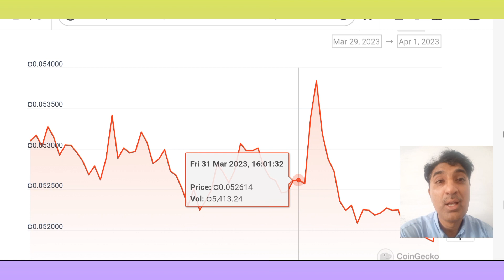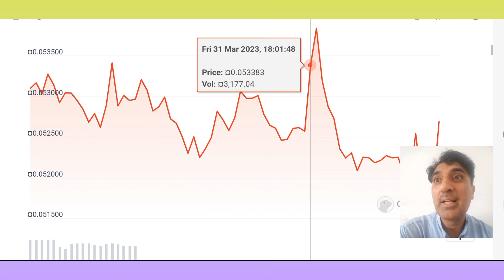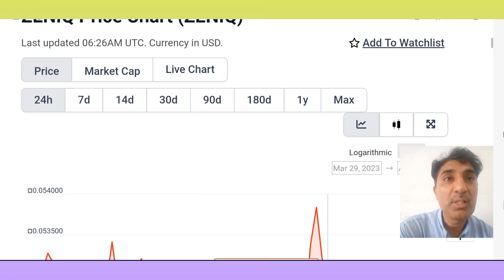Zeniq Price Prediction ! Bullish ! Next Target?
Zeniq Price Prediction ! Bullish ! Next Target? zeniq What is Zeniq Coin? why to BuyZeniq?💕200,000 Big Giveaway-ZeniQ-2023 में लखपति! 💥 ZENIQ Coin का Rate कब बढ़ेगा ?When will be the rate of zeniq coin increase ?Devinder| Crypto Shakeel🚀 ♤About: Crypto Shakeel channel for only Crypto forex daily latest news analysis forecast prediction channel.i am Shakeel Akhtar Yousufzai last 16 years successful forex market trading. Daily forex market analyst. Free live forex signals provider.